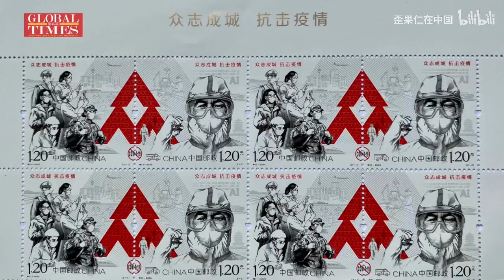这款邮票记录了他们抗疫的身影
《众志成城 抗击疫情》邮票于2020年5月11日首发，邮票集中表现了解放军指战员、医护人员、科研工作者、社区工作者、人民警察、志愿者等群体形象；邮票设计分近景和远景，快来一睹它的风采吧！